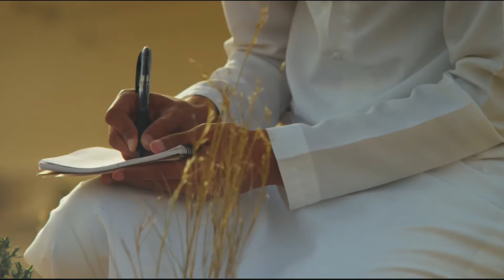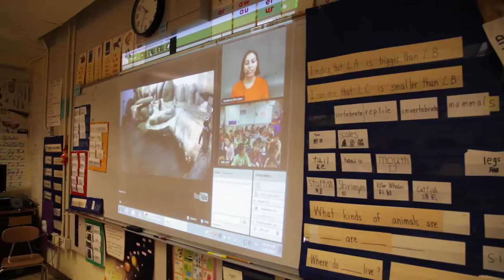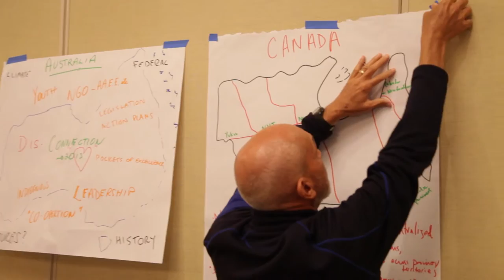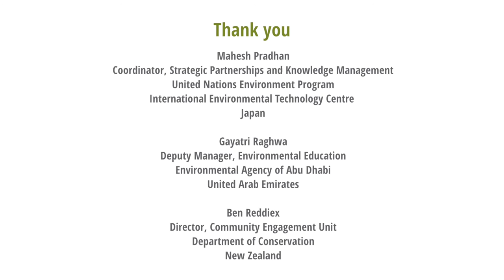Global Environmental Education Partnership (GEEP): A Global Learning Network